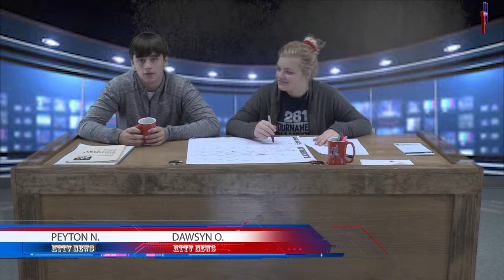HTTV News October 26, 2018